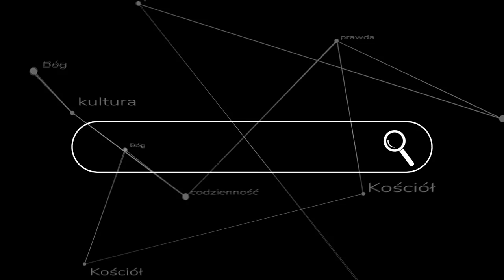Rewolucja u bram - czyli czym jest tzw. "Strajk kobiet"?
Pod jakim sztandarem zgromadzili się ludzie wychodzący na protesty proaborcyjne? Kto stoi na ich czele? Czy uczestników motywuje trudna sytuacja, zaskoczenie i poczucie bezradności? Czy może tłum zostaje zmanipulowany w czyichś interesach? Odpowiada ks. Szymon Bańka FSSPX